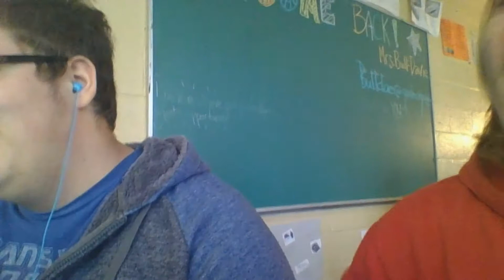Epic Beatboxing In School (MUST WATCH)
I would put his YouTube down here but I'm kinda lazy and don't feel like doing it donuts go to your search bar and type in SODA Beatz
I hope you all enjoyed the video byeeee